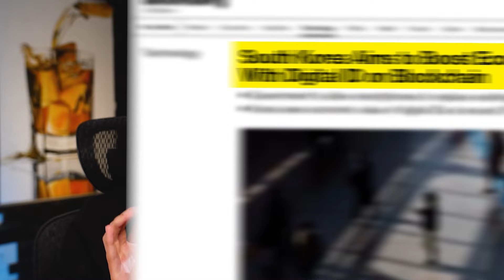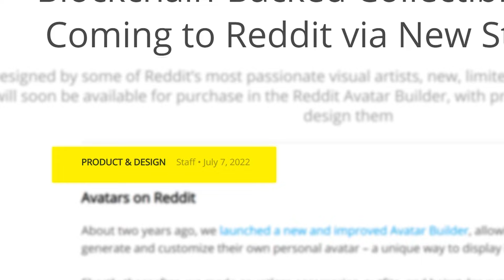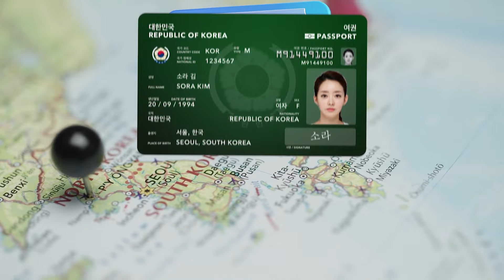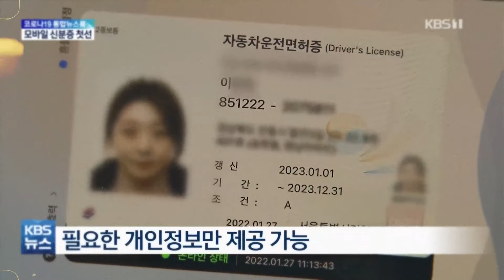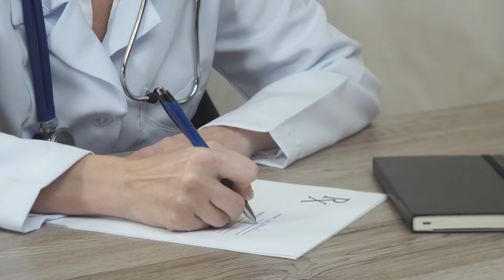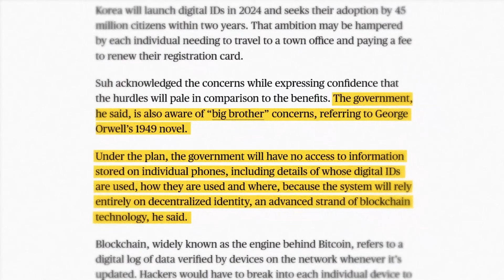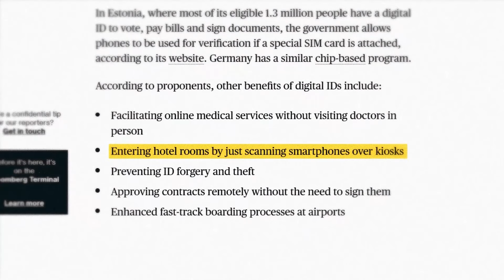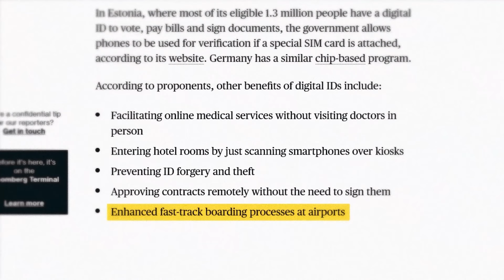These New ID's Will Make This Country BILLIONS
NFT Academy (Learn how to Enter Web3)

Video Equipment
Camera Lens
Camera Battery
CamLink: (To use DSLR as Webcam)
HDMI 2:1 Cord
Key Light
Key Light Softbox
Light Stand
Backlight: (My Favorite Light)